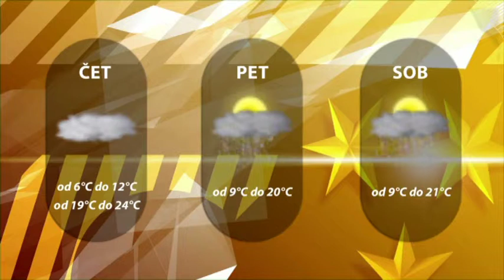Dogodki dneva 28. 5. 2014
Letošnje Poletje v Celju - knežjem mestu z dinamičnimi vsebinami in krajšimi programskimi ciklusi.
Prizidek vrtca na Polzeli bodo zgradili do konca avgusta.
Nordijska hoja kot nalašč za poletne dni na Celjski koči.
Za šentjurskimi košarkarji najbolj stresna in najdražja sezona v zgodovini kluba.